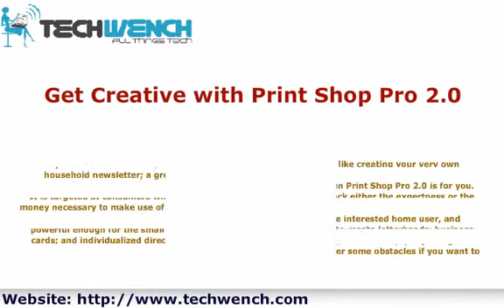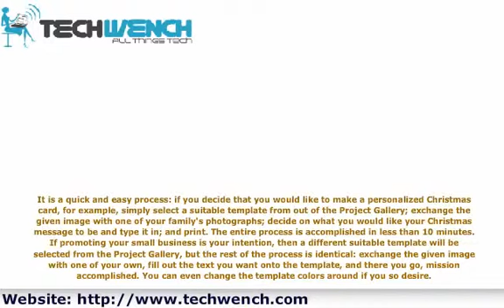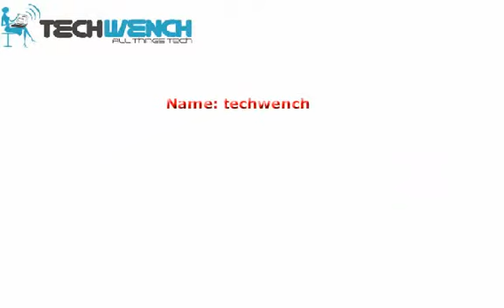Get Creative with Print Shop Pro 2_0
If you're interested in exploring your untapped creativity in areas like creating your very own household newsletter; a greeting card for the holidays with your own personal touch; or even merchandising material for your business that looks professional, then Print Shop Pro 2.0 is for you.  It is targeted at consumers who have publishing requirements, but lack either the expertness or the money necessary to make use of the more complicated and expensive publishing products like InDesign, retailing for $700, or Quark.  Print Shop is both easy enough for the interested home user, and powerful enough for the small business owner who needs to be able to create letterheads; business cards; and individualized direct mailers.  The process can even be simplified to simply adjusting 1 of the many templates available to suit your needs, but you may encounter some obstacles if you want to do more than fine tune them a little.